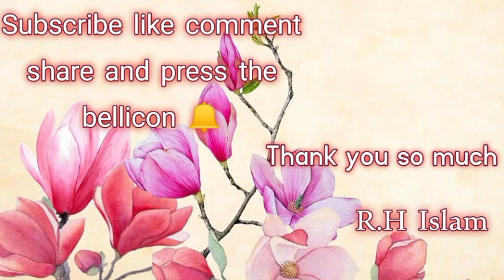Aey Mout Thaher Ja Main MADINE Te Ja Lawan||اے موت ٹھہر جا میں مدینے تے جا لواں ۔||R.H Islam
Aey Mout Thaher Ja Main MADINE TeJa Lawan||اے موت ٹھہر جا میں مدینے تے جالواں ۔||R.H Islam||